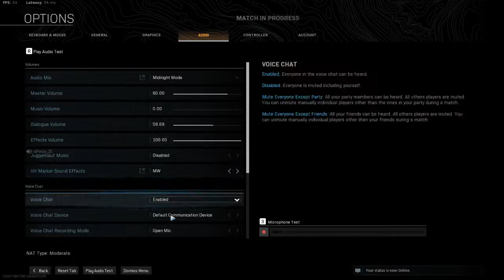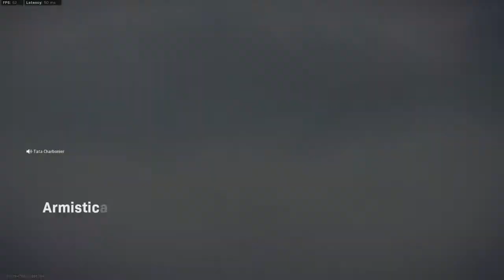Call of Duty: Modern Warfare 2019